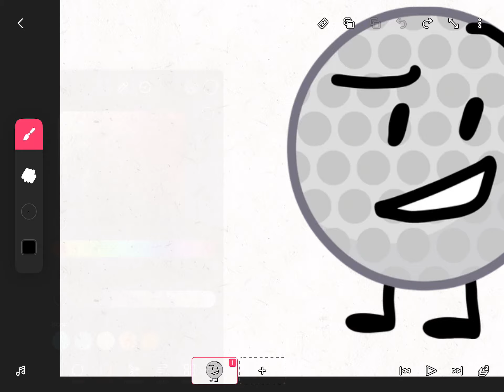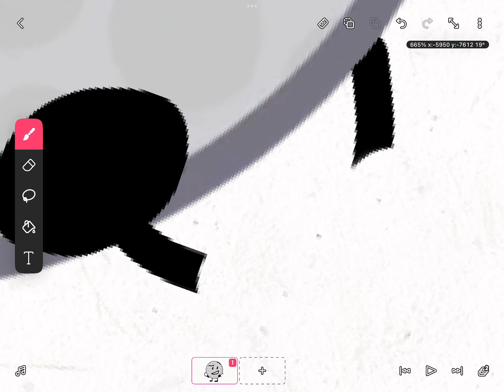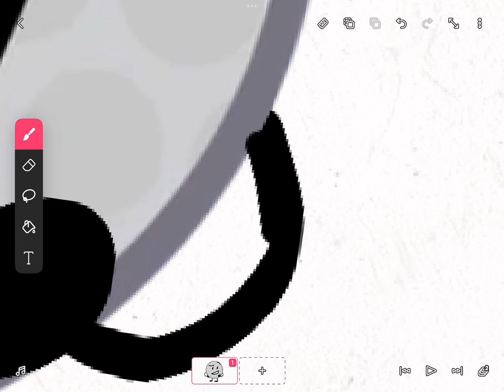Golfball but I added arms to her on flipaclip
On FlipaClip, I added arms to Golfball. ( :Fun-fact this is the first time I added a thumbnail to a youtube video )